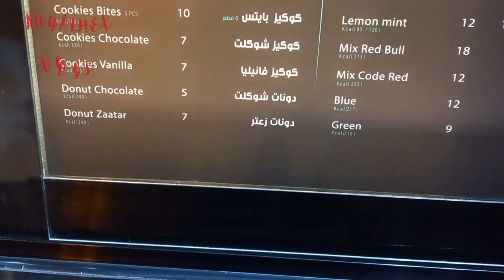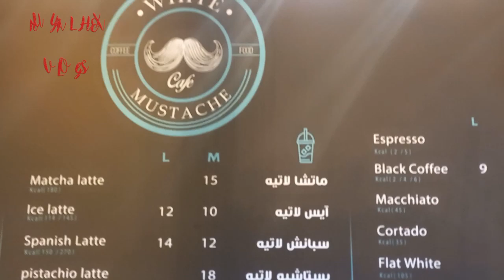WHITE MUSHTACHE CAFE' TARA AT TAYO AY MAG KAPE DITO SA BANSANG SAUDI ARABIA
Ang kuya nyo nabusog ng subra kaya bag hanap kame ng Kape...tara cold coffee tayo.